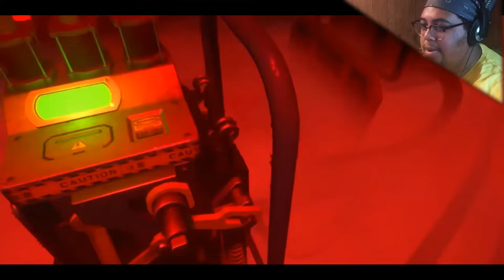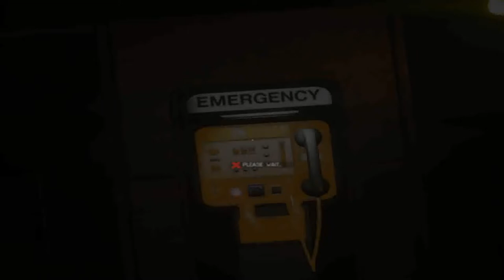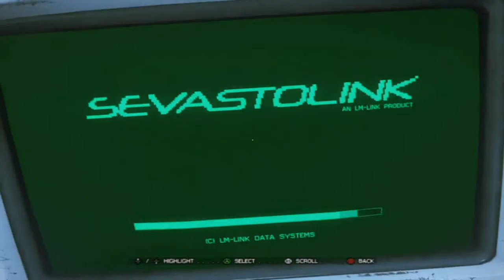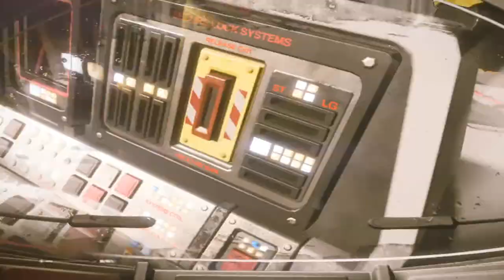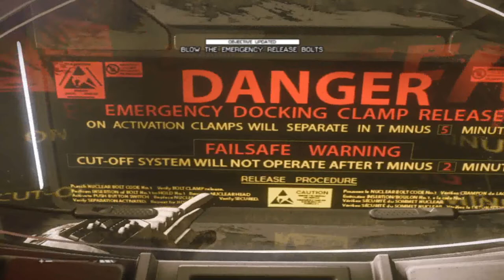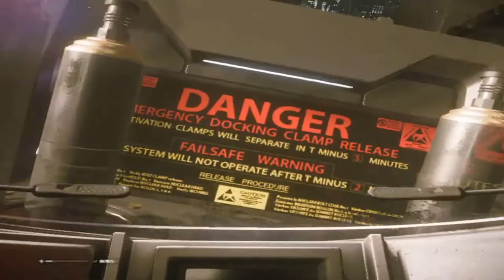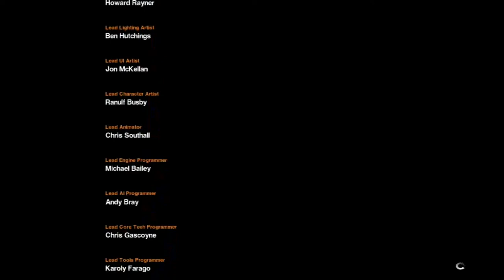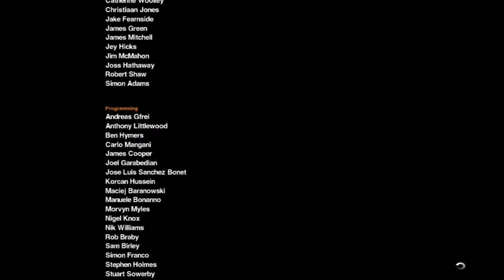Ripley, Signing Off | Alien Isolation ENDING ep.4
This was a roller coaster of emotions from start to finish